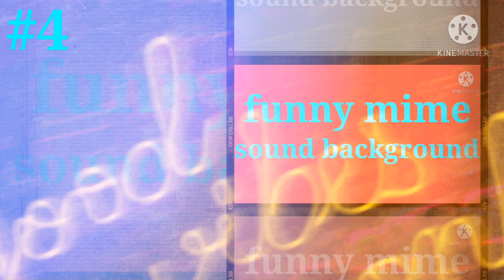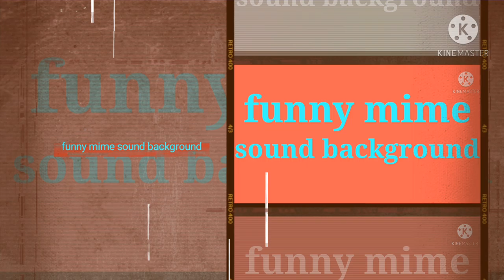sound effects for video and vlog (no copyright)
sound effects for video and vlog
(no copyright)